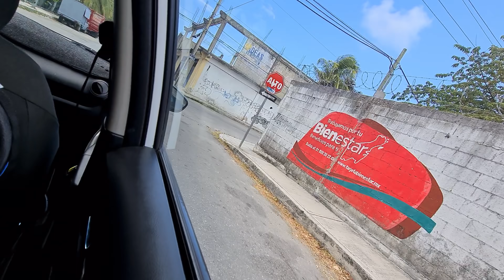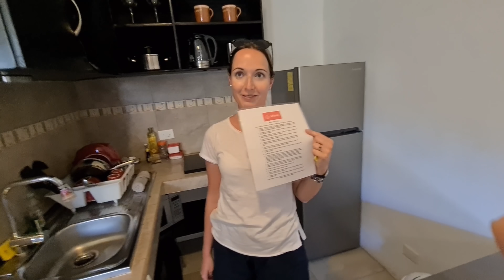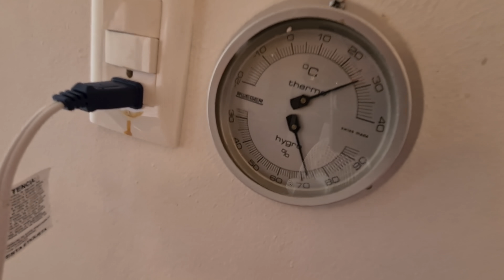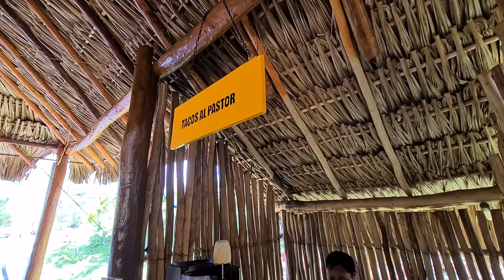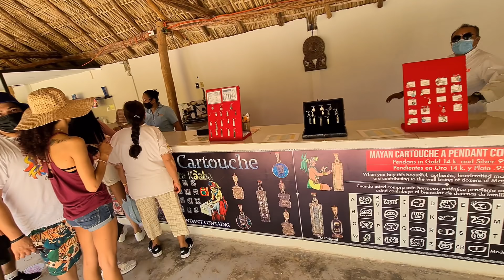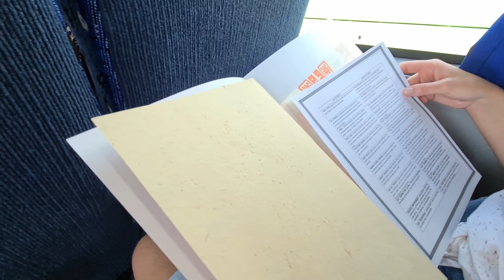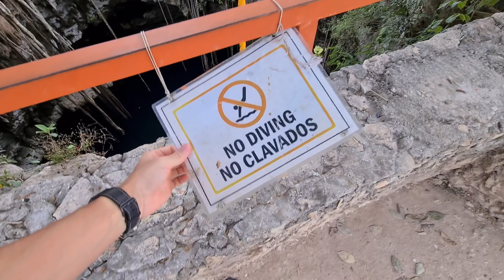[S3E5] - Spotkanie z SZAMANEM. Wycieczka do CHICHEN ITZA. Przeprowadzka do PLAYA DEL CARMEN.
Dzisiaj zabieramy wam w kolejną zorganizowaną wycieczkę. Wycieczkę zakupiliśmy u jednego z przedstawicieli, których jest pełno w turystycznych miejscach. Pamiętajcie o negocjacji ceny!
Na wycieczkę wybraliśmy się w sobotę. Zaczeliśmy ją ok 7:30.
Najpierw pojechaliśmy do społeczności Majów (przy wiosce Xocempich), gdzie mieliśmy spotkanie z szamanem, zjedliśmy pyszny obiadek w formie bufetu oraz skorzystaliśmy z możliwości zakupu pamiątek.
Następnie zawieziono nas do Chichen Itza. Tam spędziliśmy ok 2 godzin. Nie zobaczyliśmy wszystkich zabytków obiektu, jednak dużo ciekawych rzeczy dowiedzieliśmy się od przewodnika. Przewodnik odradzał nam kupno pamiątek w tym miejscu, ze względu na to że wśród sprzedających jest rzekomo dużo oszustów, a wyroby pochodzą z Chin.
Cenote to wapienne, głębokie jeziorko. Kąpiel w orzeźwiającej wodzie cenote była zbawieniem po całym upalnym dniu.
W drodze powrotnej, zahaczyliśmy o miasto Valladolid. Dowiedzieliśmy się, że wiele budynków w tym mieście ( w tym kościół) zostały zbudowane przy użyciu wapiennych kamieni, z których wcześniej były zbudowane obiekty z pobliskich dawnych miast Majów.